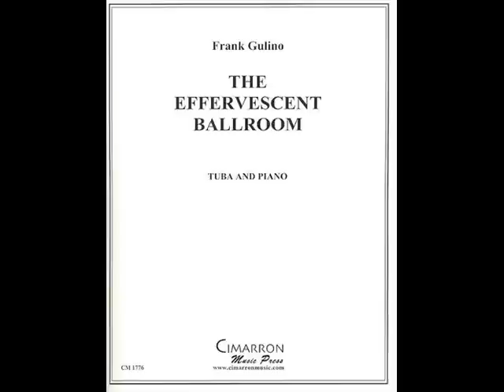Frank Gulino: The Effervescent Ballroom (Zach Collins, tuba)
Zach Collins, tuba
Anastasia Antonacos, piano